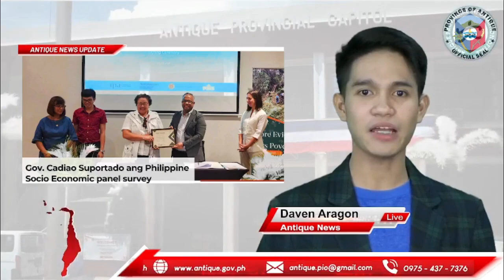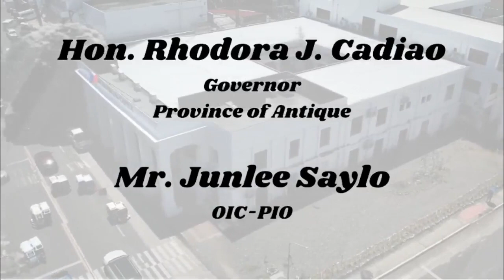Antique News Updates (LIVE 02-07-2024)